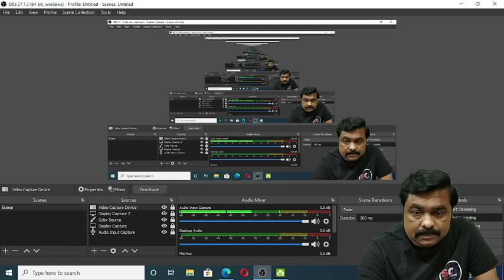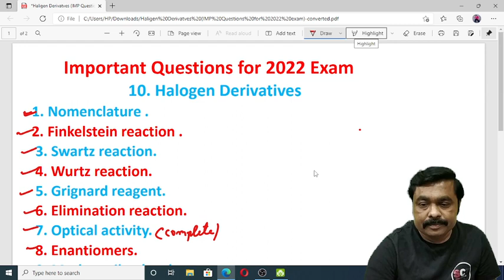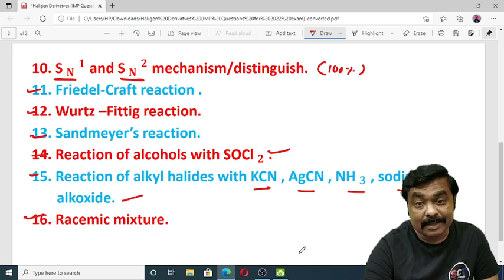HSC BOARD Important Questions 2022 # Halogen Derivatives- Sunil Shinde